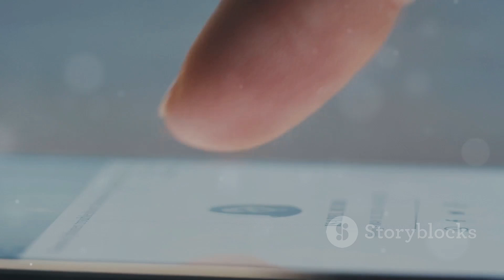Global Media and Information Literacy Week | 24 - 31 October | GlobalMILWeek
Global Media and Information Literacy Week

Welcome to our special coverage of Global Media and Information Literacy Week, celebrated from October 24th to 31st! This annual event, organized by UNESCO, emphasizes the importance of media and information literacy (MIL) in empowering individuals and communities to navigate an increasingly complex media landscape.

In this video, we delve into the significance of media and information literacy in today’s digital age. We'll explore how MIL fosters critical thinking, enhances civic engagement, and promotes informed decision-making. With the rise of misinformation and disinformation, it's more important than ever to equip ourselves with the skills to analyze and evaluate the information we encounter daily.

Key Topics Covered:

What is Media and Information Literacy (MIL)?
The role of MIL in combating misinformation
Practical tips for enhancing your media literacy skills
Global initiatives promoting MIL
How you can get involved during Global Media and Information Literacy Week
Join us in celebrating the power of media and information literacy to create a more informed and engaged society!